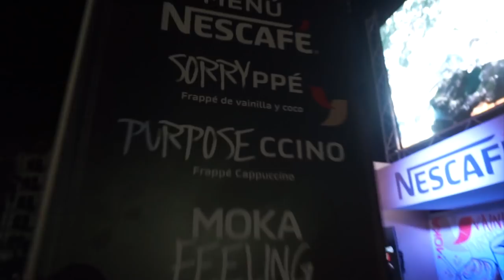LLEGUÉ DISFRAZADO DE JUSTIN BIEBER | Diego De Obaldía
El 22 de abril llegó el Purpose Tour a Panamá... y gracias a la ayuda de Nescafé preparé una llegada "engañosa" jejejej